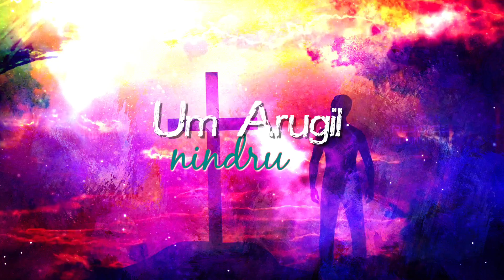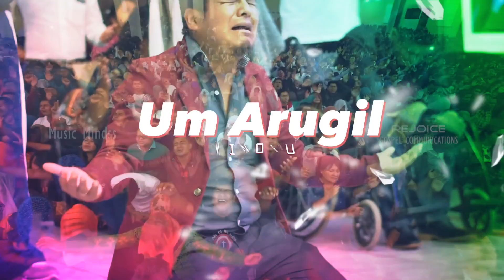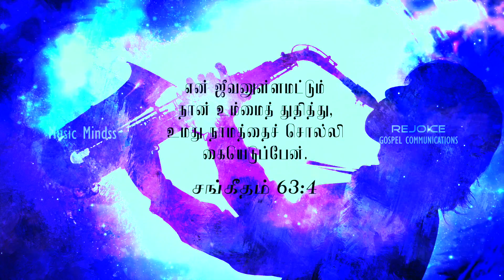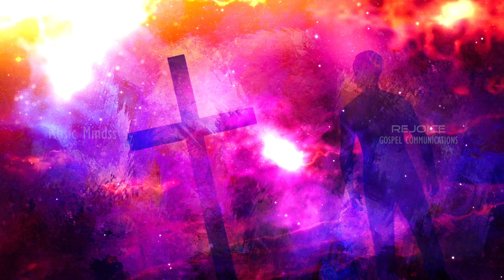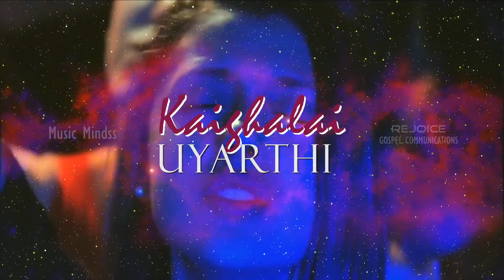Um Samugam Vanthu | Lyrics , Tune & Sung By - Rev.Dr.V.Johnson Music- Davidson Raja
Song - Um Samugam Vanthu
Lyrics , Tune & Sung By - Rev.Dr.V.Johnson